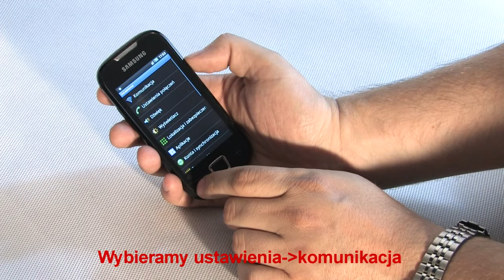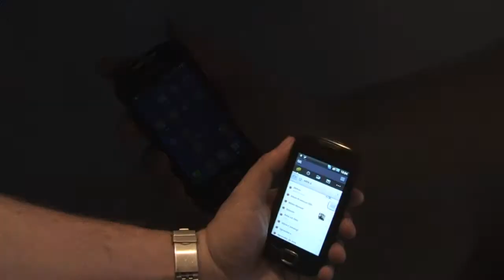Android i Aero 2. Darmowy internet na kryzys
Na telefonach z androidem można używać  karty  do sieci aero 2 . Sieć darmowego dostępu do internetu działa  prawie w całej Polsce. Aplikacja  skype  zrobi z telefonu sprawny aparat bez abonamentu.